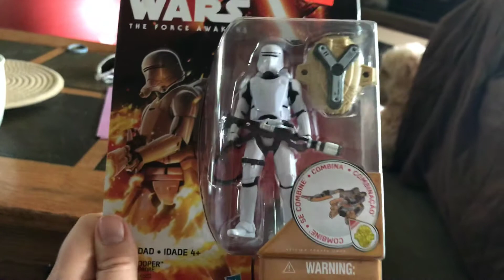Minion tic tacs and a gift for Lynx